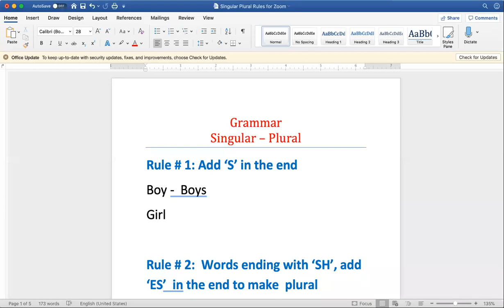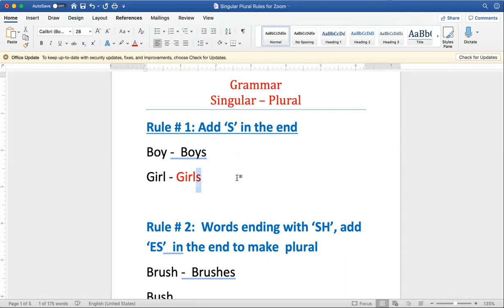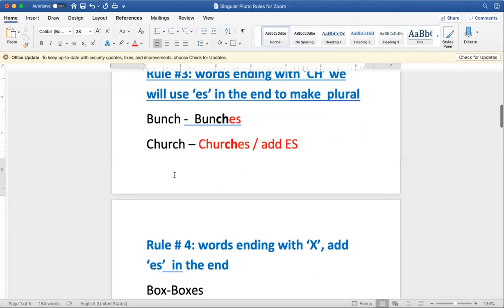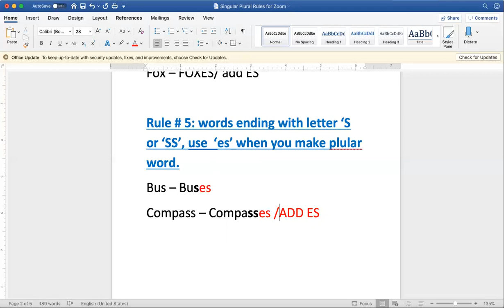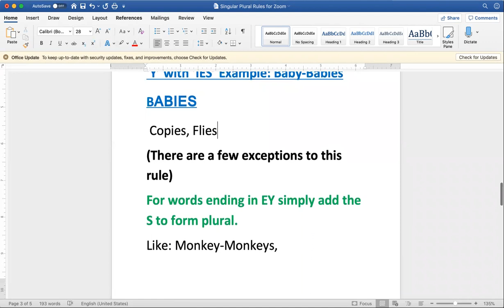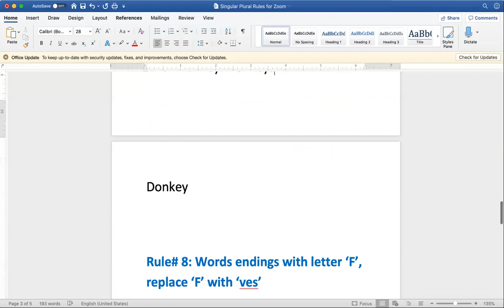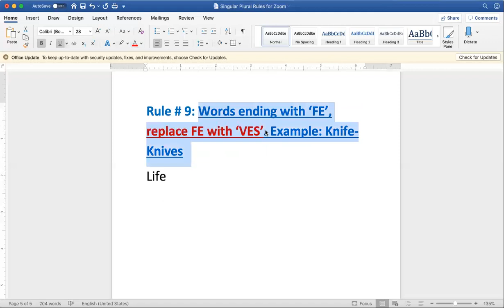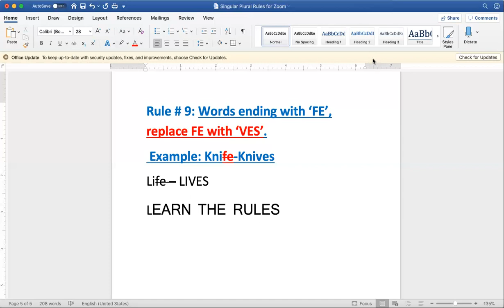GRAMMAR SINGULAR PLURAL RULES REVISION